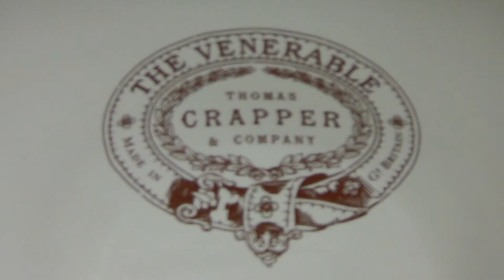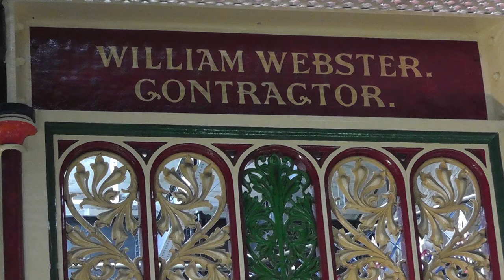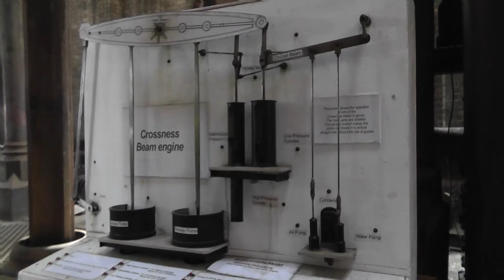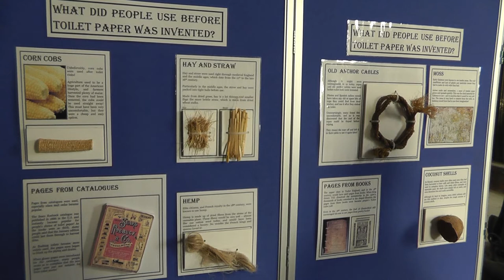Crossness Pumping Station Tour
September 2014 open day at Crossness Pumping Station.  Always wanted to know what went on in these fabulous buildings - now I know! One of Bazalgette's absolute finest.